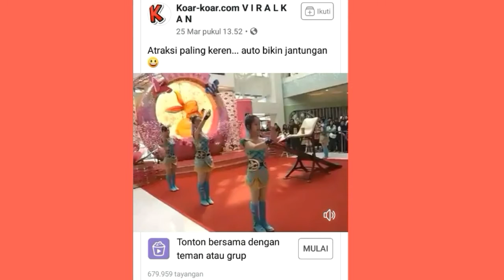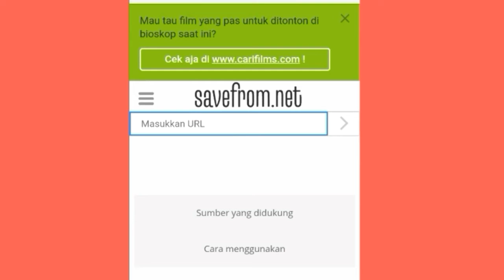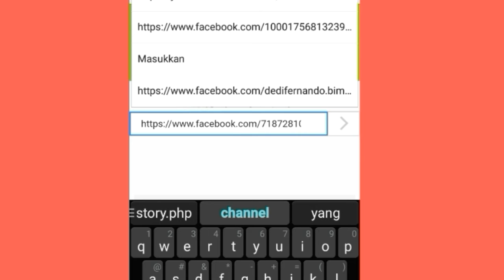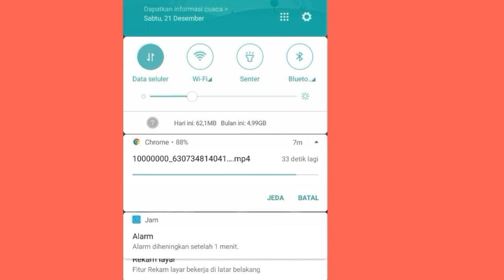Cara download video dari facebook & Youtube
Klik link dibawah untuk TUTORIAL lainnya